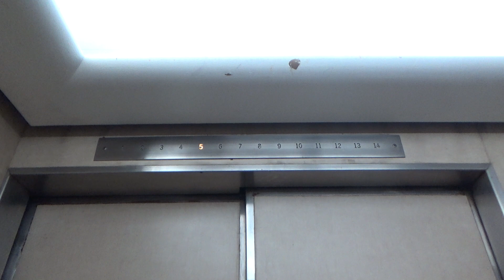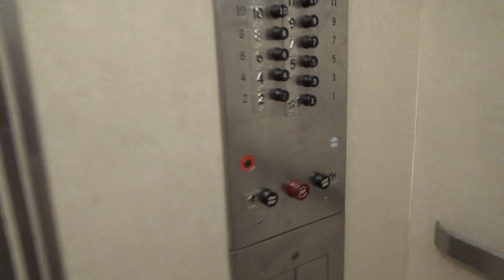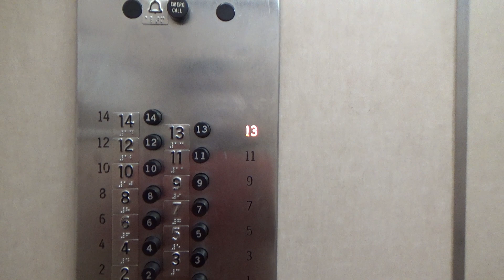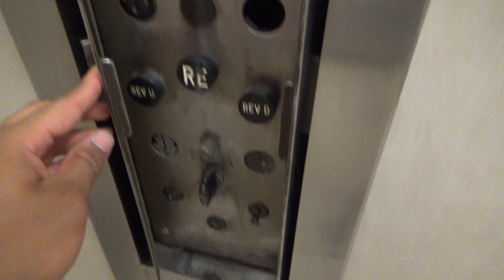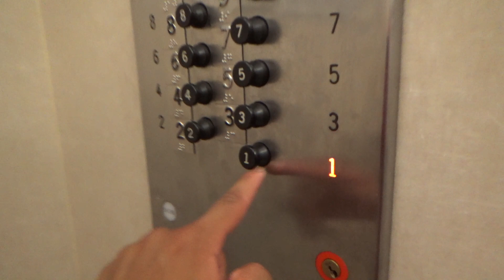OM - POP OUT Otis Autotronic Elevators at Renaissance Centre, Erie, PA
Recorded: 8/26/2020

Update 2021: These elevators are now fully modernized by Otis.  There are my second elevators with solenoid (pop out) buttons!  These are really vintage and fun Otis elevators.  However, they have unfortunately begun the process of modernization.  Probably by the end of this year or early next year, these will be gone (and replaced with Otis M2s).  They probably need it though, because like the Investment Building in Pittsburgh, they are a bit glitchy.  The first car always stops on 13 and 12 on the way down (after it goes up to 14).  The second car started moving before I selected my floor, and it ended up going to the top at about 1/3 of full speed for some reason.  It started going back down at the same speed, but eventually accelerated to full speed.

Elevator Facts

Brand: Otis
Control System: Relay Controlled
Model: Autotronic
Hoist: Geared Traction
Fixtures: Touch (Hall Stations), Pop Out (Car Stations)
Type: Passenger

End Screen Music: Skyline by Ikson